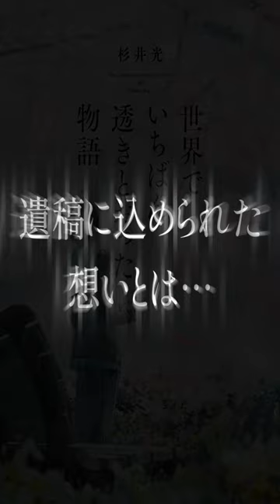世界でいちばん透きとおった物語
『世界でいちばん透きとおった物語』(杉井光/新潮文庫nex)を
原作としたショートアニメが全８話公開☆
【第８話(後編)】

【あらすじ】
絶対に予測不能な衝撃のラスト――あなたの見る世界は『透きとおる』。

大御所ミステリ作家の宮内彰吾が死去した。宮内は妻帯者ながら多くの女性と交際し、そのうちの一人と子供までつくっていた。それが僕だ。「親父が『世界でいちばん透きとおった物語』という小説を死ぬ間際に書いていたらしい。「何か知らないか」宮内の長男からの連絡をきっかけに始まった遺稿探し。編集者の霧子さんの助言をもとに調べるのだが――。予測不能の結末が待つ、衝撃の物語。